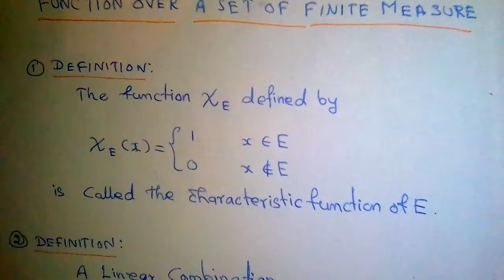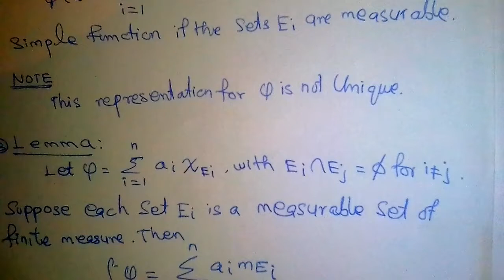Lebesgue integral of the bounded function